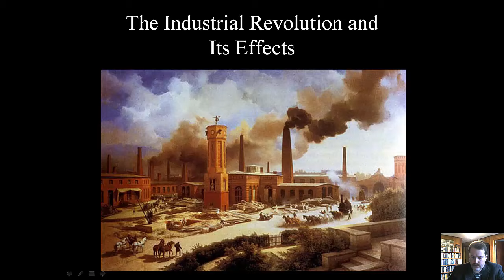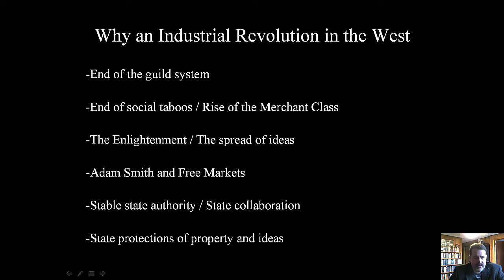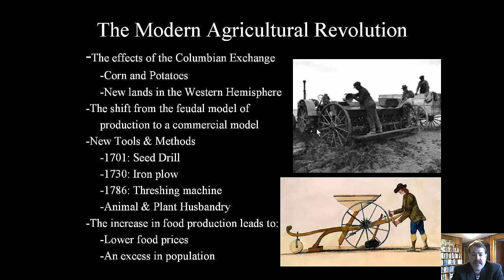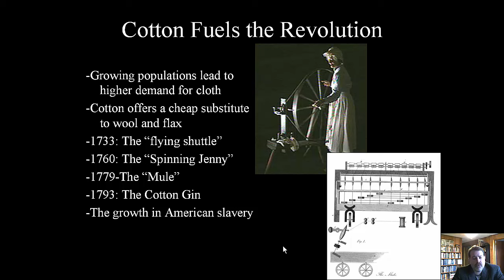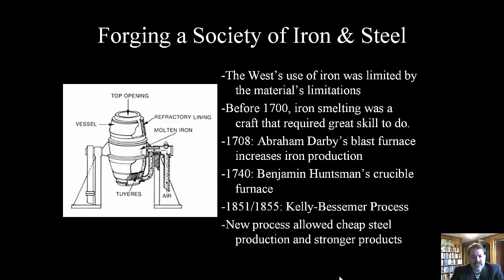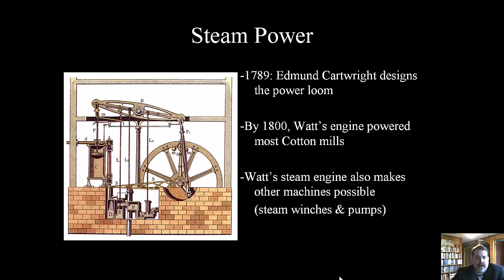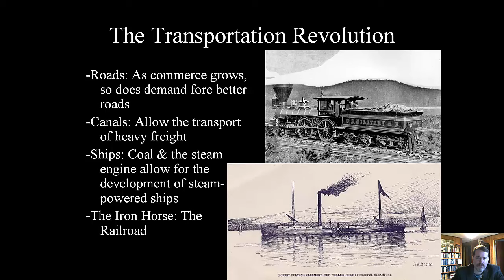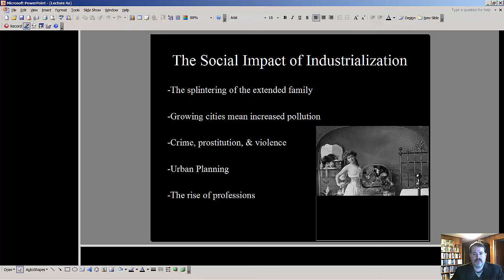Industrial Revolution I